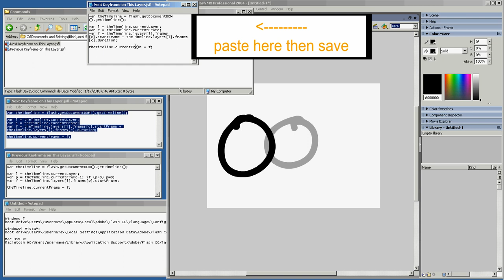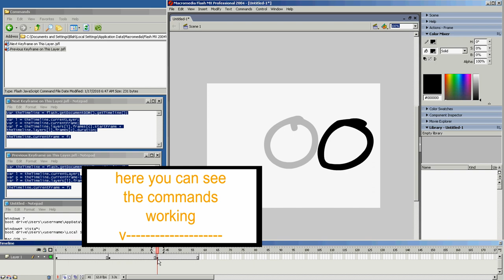adobe flash - previous and next keyframe commands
Adobe Flash - Navigating left and right Keyframes COMMAND

Note:The commands i have don't select the keyframe, like below.

Heres a link to Todd Slaughters code which is different than mine, support him if you like his command.